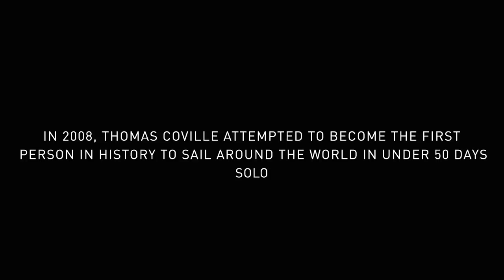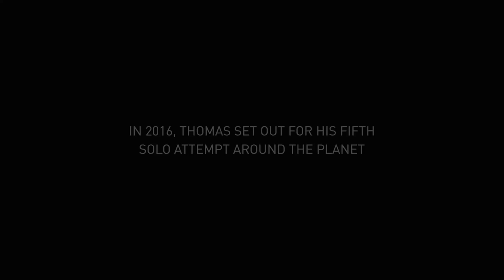Thomas Coville, Professional Solo Sailor | Heroes of the Unpredictable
The first person in history to sail a multihull around the world in less than 50 days – alone.
Thomas Coville is famous for being the first person to circumnavigate the world solo in under 50 days. Remarkably driven to “do something unique,” he is constantly pushing his limits and achieving what others might have considered impossible.